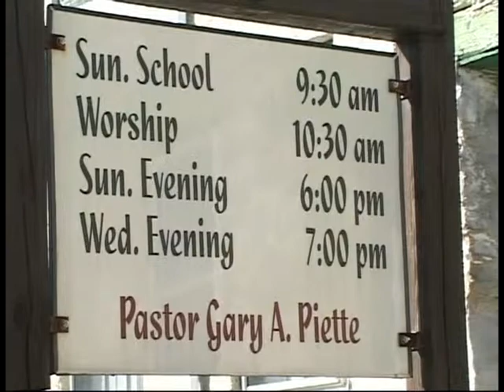Let's Shake the Tree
By their fruits ye shall know them.
Recorded: 9-2-12